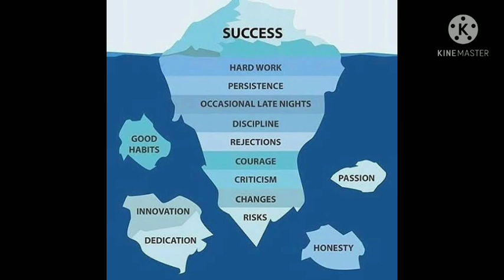अभी से teyari करे तो क्या exam clear ho jayega ||UPSI ki teyari kese kre by aj sir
UPSI ki teyari kese kre, abhi se teyari kese kre exam ki, exam ki teyari abhi se kre to kya exam clear hoga, UPSI exam ki teyari kese kre, 60 day me UPSI ka exam kese clear kre